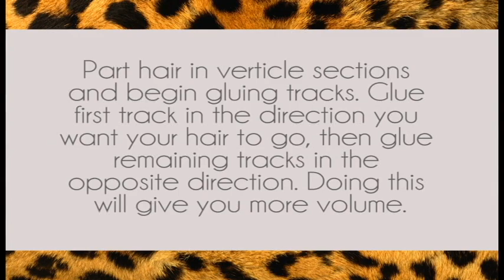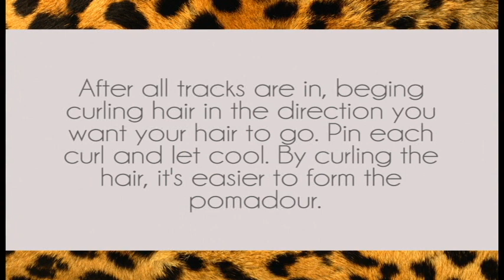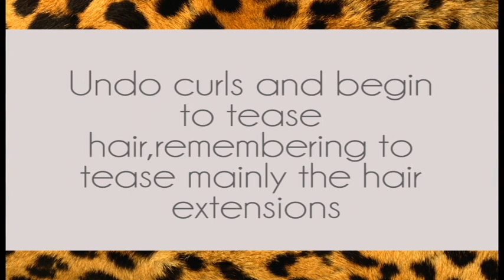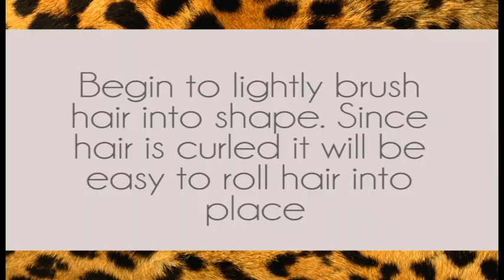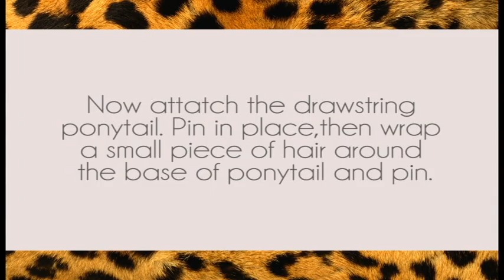Pin Up Pompadour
I re-uploaded this video because youtube wouldn't play it on mobile devices
LET'S BE SOCIAL!! COME FOLLOW ME DAHHLING